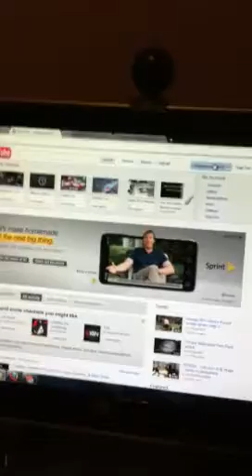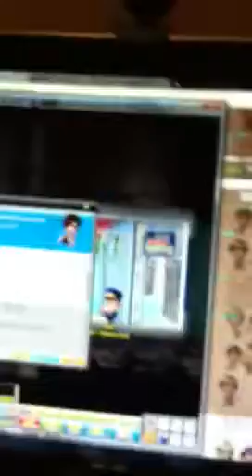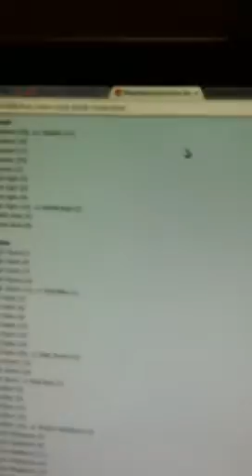BORED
i was bored lmao